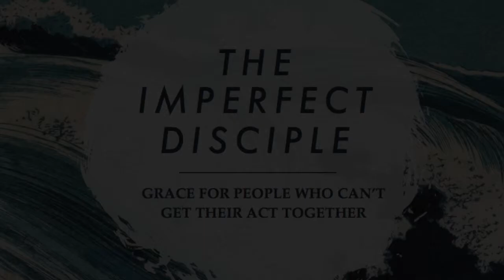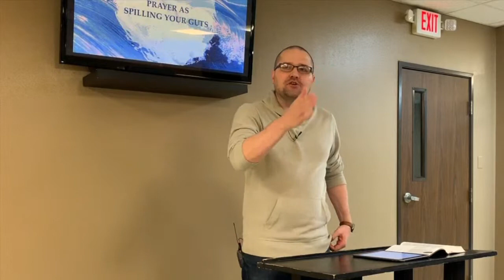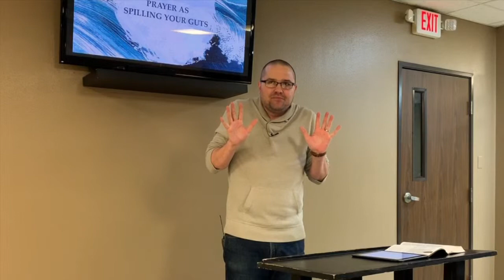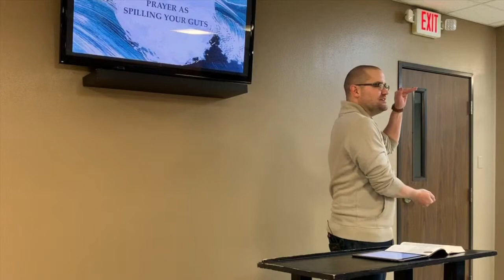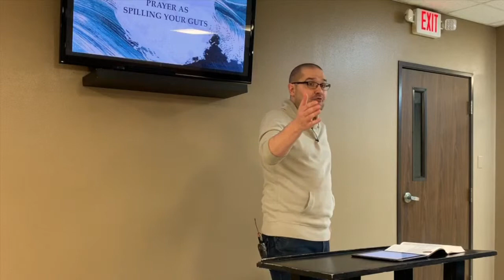The Rhythm of Prayer (or spilling your guts)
In this session, based on Jared Wilson's book "The Imperfect Disciple," Pastor Neil discusses how the rhythm of listening to Scripture leads to the rhythm of prayer and spilling your guts to the Lord.